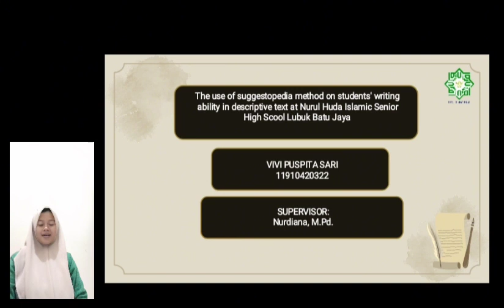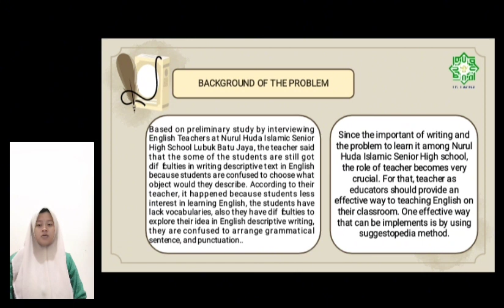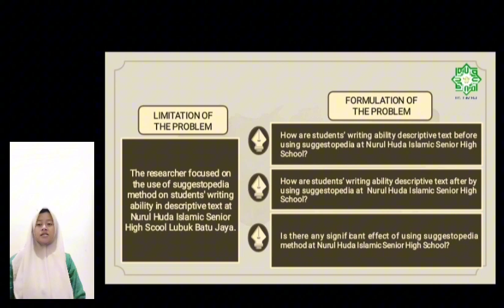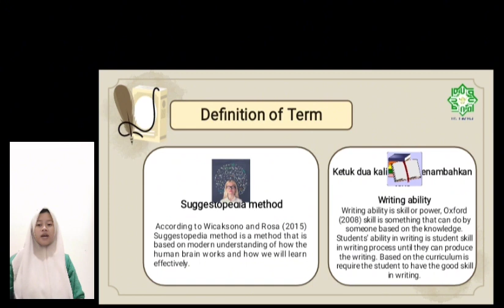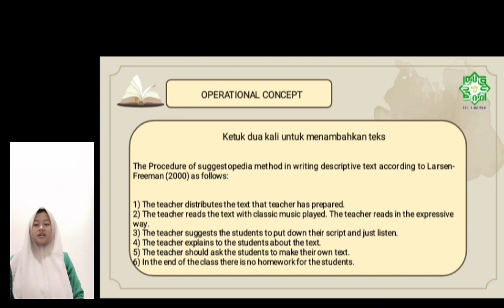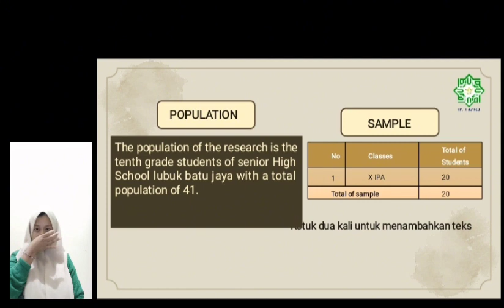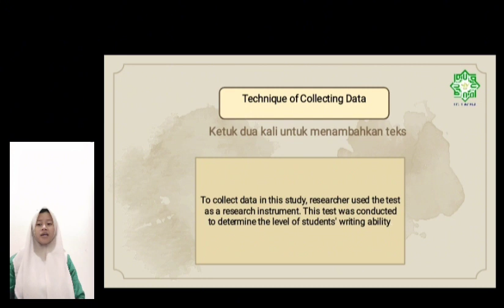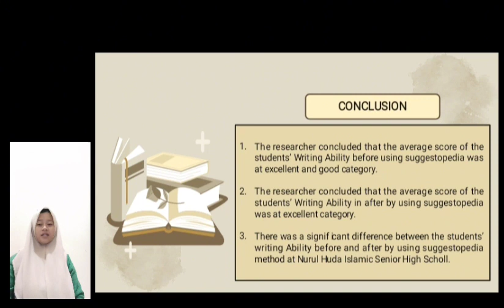The Suggestopedia Method on Writing English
3. Nama : Vivi Puspita Sari
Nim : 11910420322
Judul skripsi : The use of suggestopedia method on students' writing ability in descriptive text at nurul huda islamic senior high school lubuk batu jaya
Munaqasah 29/12/2022